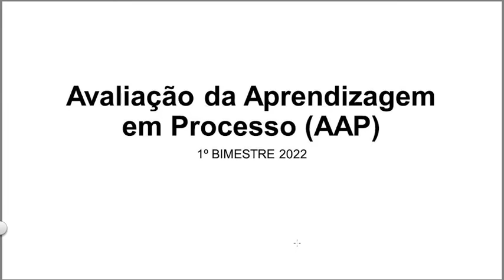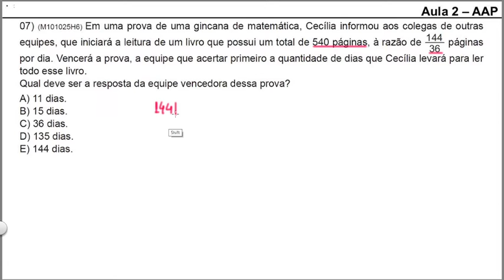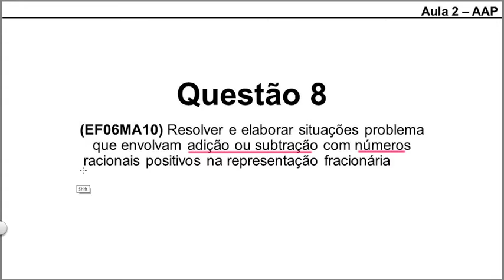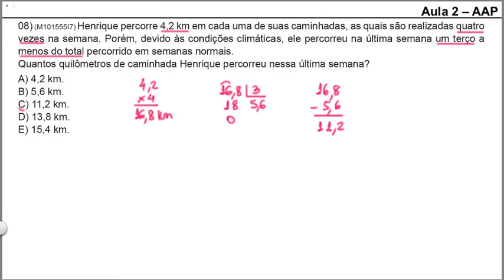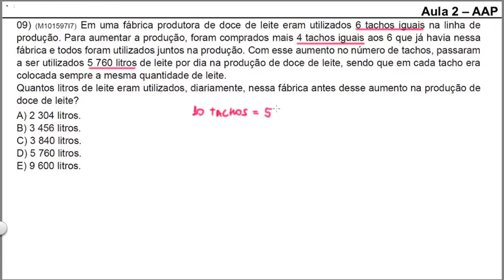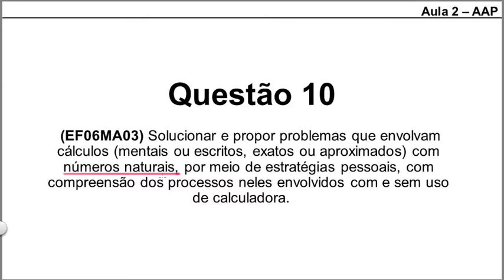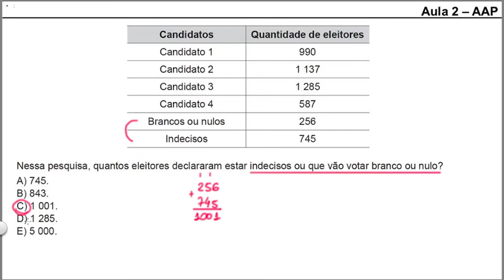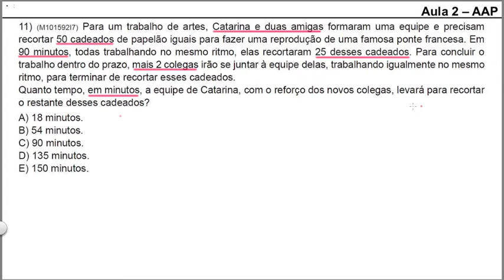Correção da AAP (1° Bimestre) - Aula 2